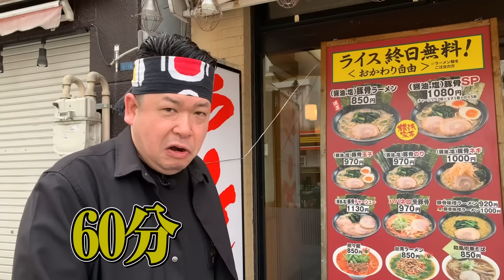【60分19,000円】ポツンと1軒ソー〇を八王子で発見した！45歳で失業した男が潜入リポで人生逆転するドキュメンタリー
八王子にポツンと泡があるとの噂を聞いた
調査した結果がとんでもなかった！
本編よりお楽しみ下さい！

笑って元気になる健康推進チャンネルにようこそ！

【お願い】
・とにかく見て笑う
・イヤなことを忘れる
・GOODボタン
・コメント

皆様よろしくお願い致します！
コメント欄に書くことがなければパワッチ！をどうぞ！

 奥義「ペンタゴン」の詳細は↓↓の動画からご確認が可能です

パワッチ！♨